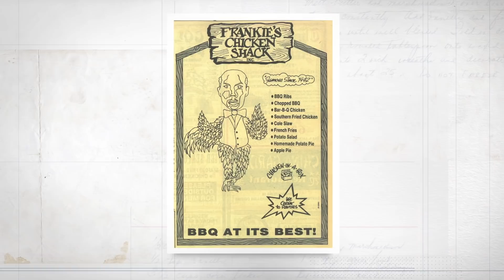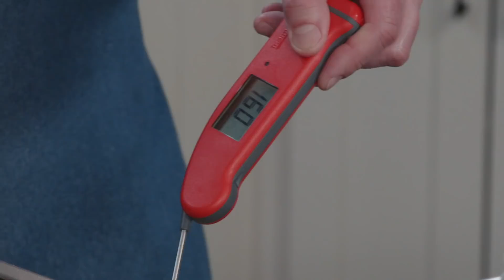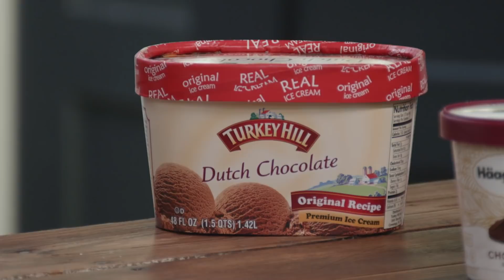How to Make Favorites from North Carolina: Dipped Fried Chicken and Lemon Pie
Test cook Bryan Roof shows host Julia Collin Davison a top-secret recipe for North Carolina Dipped Fried Chicken. Then, tasting expert Jack Bishop challenges host Bridget Lancaster to a tasting of chocolate ice cream. And finally, test cook Ashley Moore makes Bridget a classic version of North Carolina Lemon Pie.